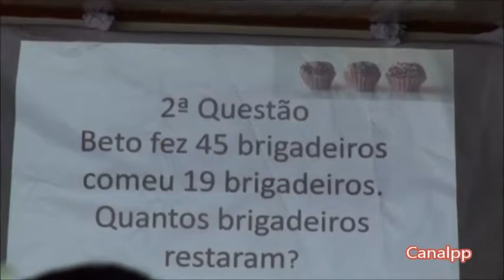14 11 28 Matematizando